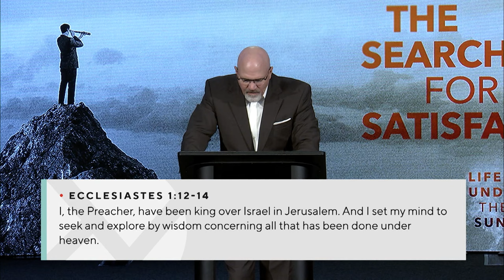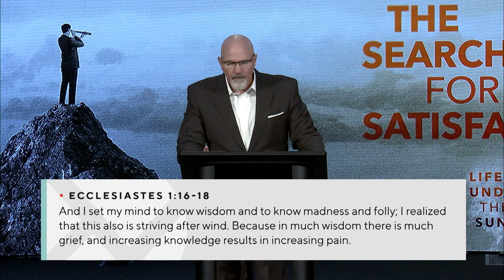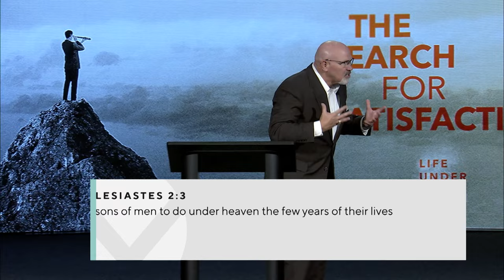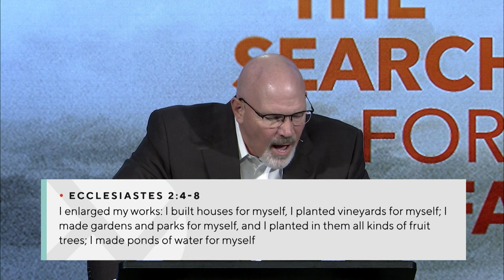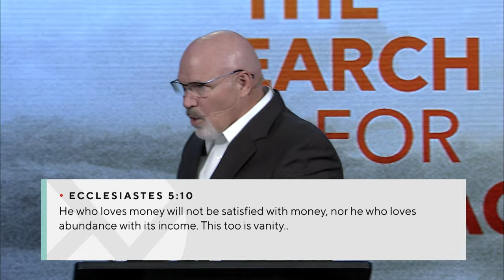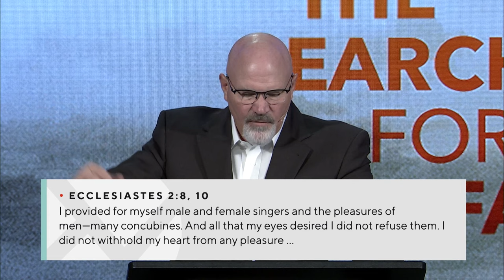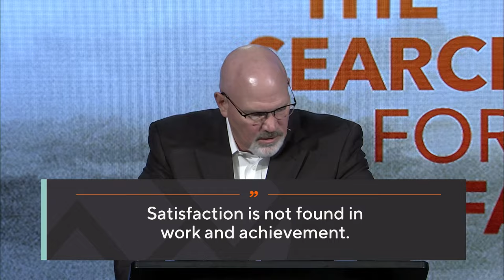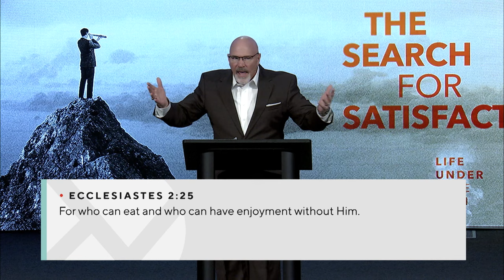The Search for Satisfaction - Pastor Jeff Schreve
Ecclesiastes 1-2

King Solomon searched for satisfaction on earth. What was he looking for?  What areas did he explore to find satisfaction under the sun?  In this eye-opening message from Pastor Jeff Schreve, discover the six areas in which Solomon sought satisfaction and how true satisfaction can only be found in the Lord Jesus Christ.